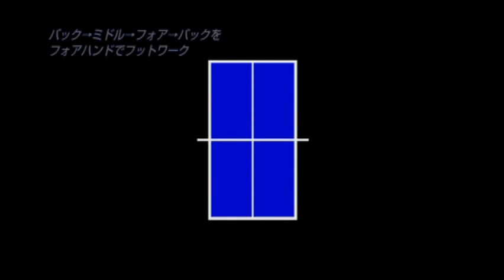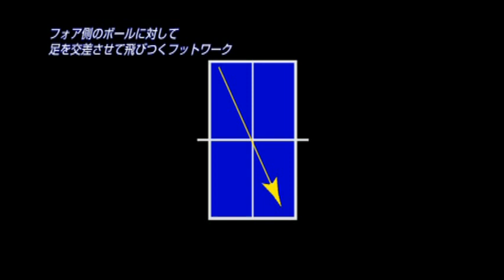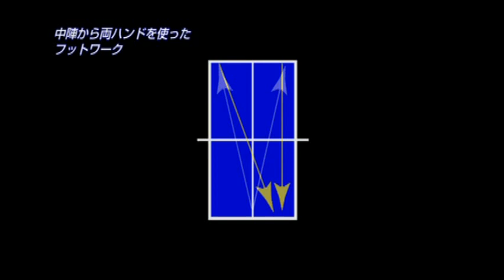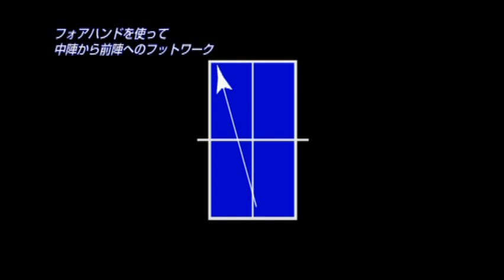[한글자막포함]탁구 풋워크의 모든 것, 이것만 알면 당신도 고수가 될 수 있다!!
탁구 풋워크의 모든 것, 이것만 알면 당신도 고수가 될 수 있다!!
✅ 타임스탬프
00:00 서론
02:32 포사이드-미들-백사이드 풋워크 포핸드
03:33 백사이드-미들-포사이드 크게 돌아서는 풋워크 포핸드
04:24 포사이드-미들 풋워크 포핸드
05:13 미들-백사이드 랜덤볼 풋워크 포핸드
06:03 포사이드-미들-백사이드 풋워크 후 포사이드로 빠지는 공 타격
07:43 포사이드-백사이드 풋워크 후 양핸드 타격
08:35 2인1조 풋워크 연습방법
09:25 전진과 중진을 커버하는 풋워크
10:33 포사이드 풋워크 타격 후 백사이드 찬스볼 처리

✅ 내용 요약
1. 다양한 풋워크 기술을 소개하고 있습니다.
2. 특히 각 풋워크마다 자세한 설명과 시범 영상을 제공하여 이해하기 쉬워요.
3. 실제 경기에서 사용할 수 있는 풋워크 훈련 방법을 제시합니다.